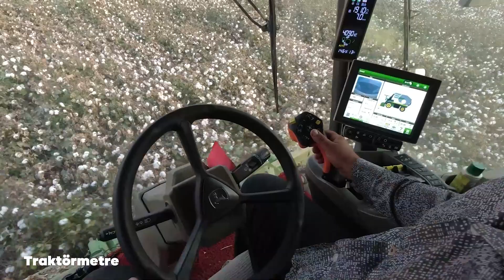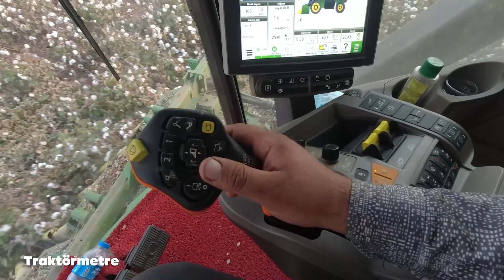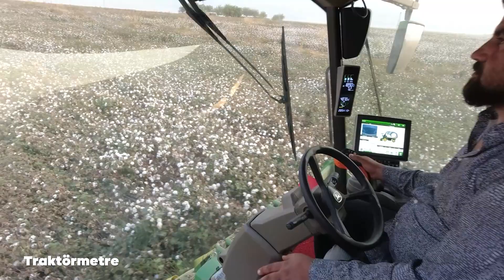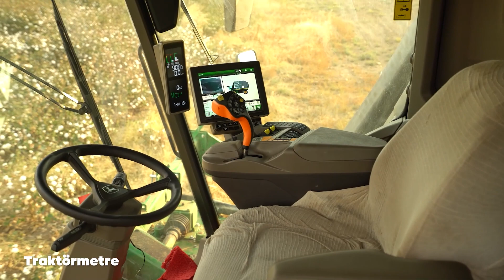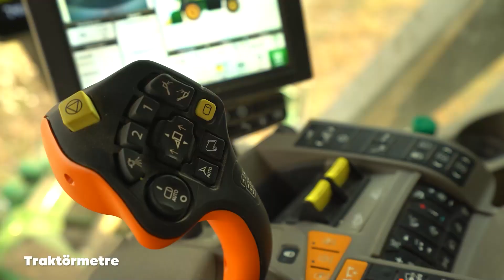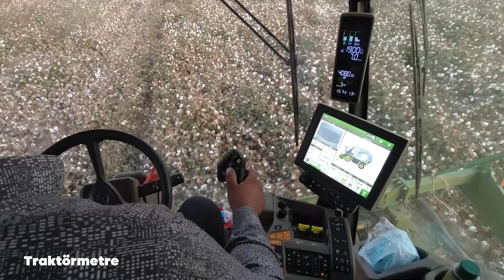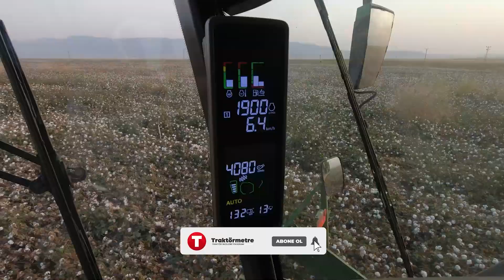John Deere Yeni CP770 Pamuk Toplama Makinesi Traktörmetre İnceleme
John Deere CP770

13,6 L, 555 HP motor
Maksimum 32 km/sa taşıma hızı
7,4 km/sa en yüksek hasat hızı
%20'ye kadar yüksek yakıt verimliliği1
Sarma ve çekme maliyetlerinde %8 azalma1